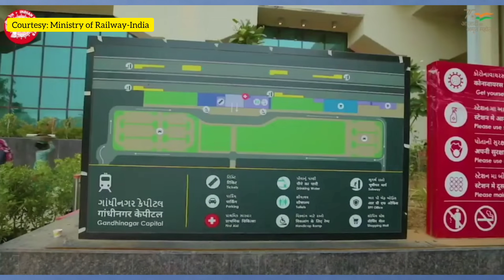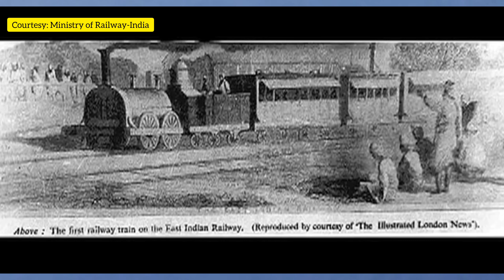Fastest Train of India 2022 | Intresting fact about Indian Railways | Pnkj Ydv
Hey Everyone, 😊🙏

Mic use

Ring Light use

Tripod use

Green Backdrop

Indian Railways
Fastest train of India
Top 10 fastest train in India
Detailed video of Indian Railway
Intresting fact about Indian Railways
Pnkj Ydv
Indian Railway latest news
Vande bharat train
Tejas train
Gatimaan express
Rajdhani express
Shatabdi express